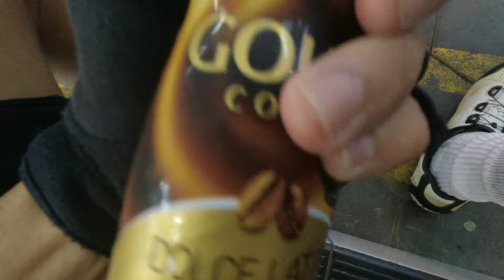4 Hari Gowes Puasa Nanjak Terus - Tanjakan VIRAL Jogja King Cobra Sambikerep 1x Coba Nyaris Lolos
Kembali bersama Vlog Fila
Setelah Nanjak Pereng Dusun Klumprit, saya lanjut gowes sore sebelum berbuka puasa yaitu ke Dusun Sambikerep, Bangunjiwo, Bantul.

Saya pikir tanjakannya seperti Klegung, ternyata wow sekali. Benar-benar kaya tembok guys, jadi kaya Cijengkol gitu. Tapi kalo Cijengkol medannya aspal & lurus.

Terima kasih